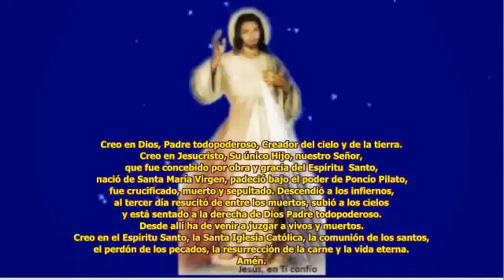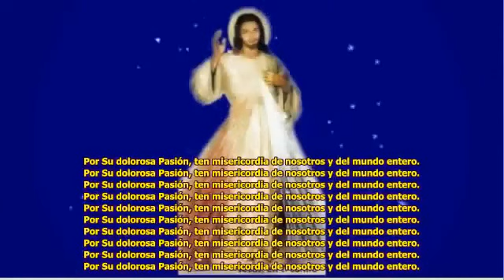CORONILLA SAGRADA A LA DIVINA MISERICORDIA SANACION LIBERACION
Milagrosa Coronilla Santo Rosario Arma Poderosa para Causas Imposibles Sanaciones Ayuda y Socorro Abundancia Perdón de Pecados hacerlo Diario los 356 días del Año.